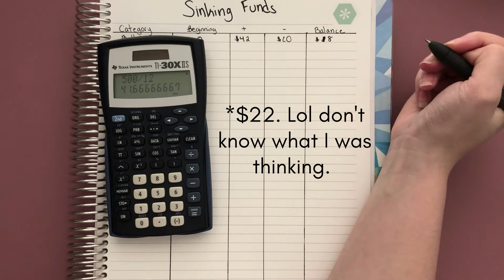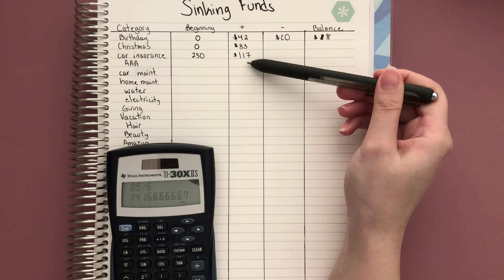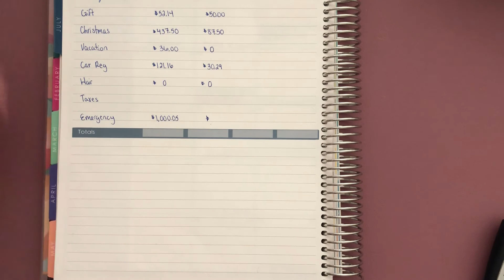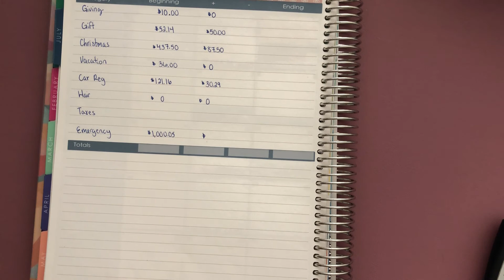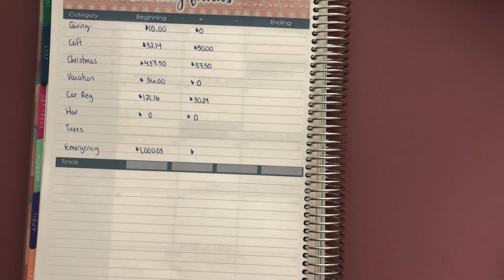All ABOUT SINKING FUNDS I How I save money for upcoming expenses I How to maximize your budget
This video is for all my newbies at budgeting. Sinking funds are essential to budgeting and can help you prepare for any upcoming or even any unexpected purchases! I know it's saved my butt especially when my finances were tight! Today I'm here to show how it can save your butt too. I'll tell you exactly what they are, how they are used, and I even give you some categories that can help you get started.

*PaperMate Clearpoint .7mm Pencils
*Pilot Frixion Erasable Pens
*Floral To-Do Notepad
PlannerKate Stickers
*Happy Planner Budget Sticker Book